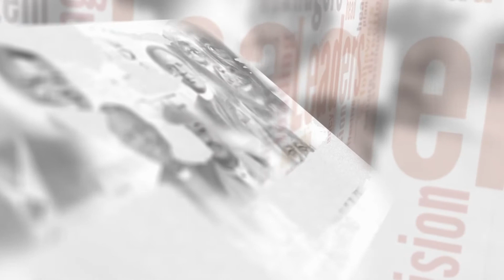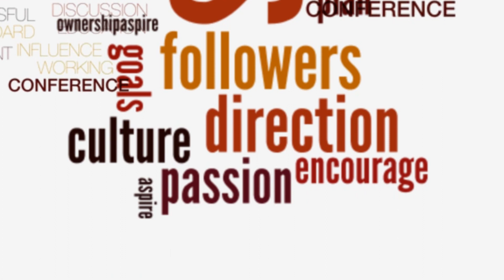LEADERS AND THE LED LIVE! with Pharm. DOGO (ECWA Central Pharmacy) on ECWA TV Africa. 9TH JUNE 2020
Leaders and the Led is a live phone-in show that unites the philosophy of leadership and follower-ship.
We host leaders and followers from all works of life using healthy discussions to balance the latitude of leading and following